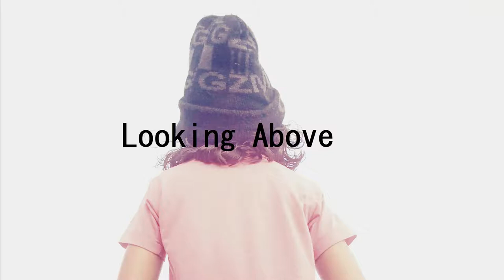LM Wings- Looking Above (Official Music)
Hi guys this is my second song.I have done something new in fl studio I think this sounds better than earlier I hope you love this song.

Song by LM Wings
Editor: LM Wings
Producer: LM Wings